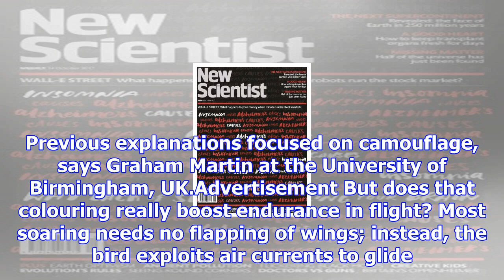Drone designers accidentally explain colour of albatross wings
Frans Lanting/National Geographic Creative IT’S not every day that an aerospace engineer raises new questions about bird flight. But Abdessattar Abdel...